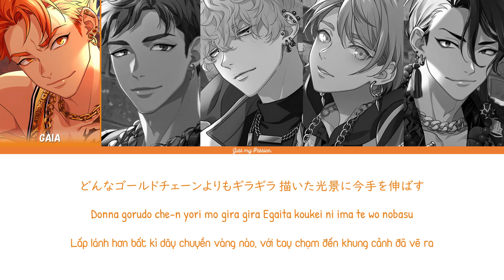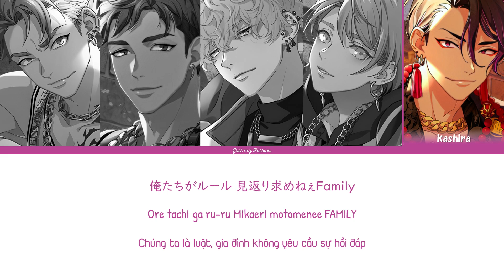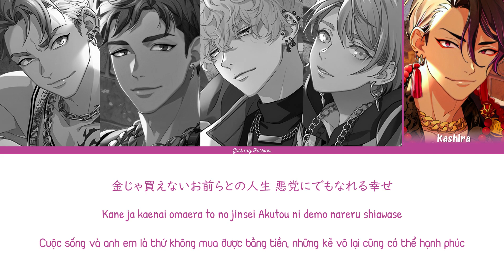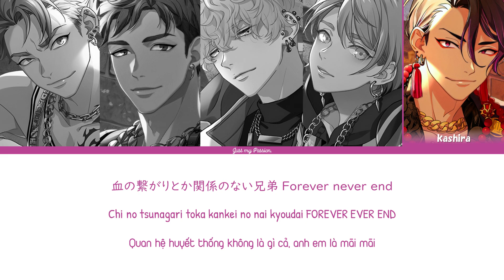【Vietsub】CALL FOR FAMILIEZ -悪漢奴等 is Forever- || Akan Yatsura 悪漢奴等 - Paradox Live（パラライ）-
❓Chú thích:
- Nhạc Blues: một loại nhạc chậm, buồn, có nguồn gốc từ miền Nam nước Mỹ, trong đó ca sĩ thường hát về cuộc sống khó khăn hoặc xui xẻo trong tình yêu của họ

Song Information
Lyricist: 心之助＆Mt' from WAYZ
Composer/Arrangement: LOWEND ORDER
Rap and Vocals: AKYR
Attention:
- The translation is only relative, if there are errors, please ignore them and enjoy this video.